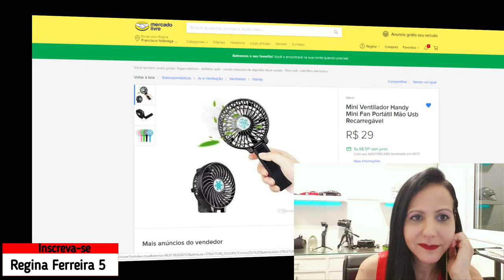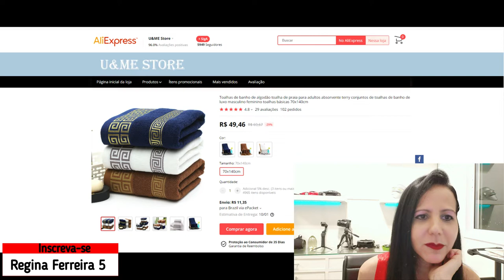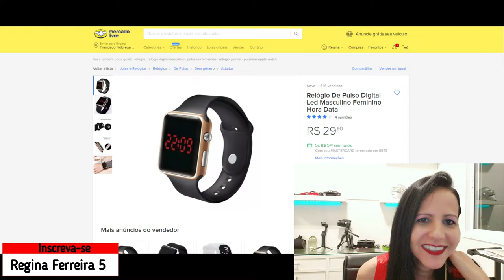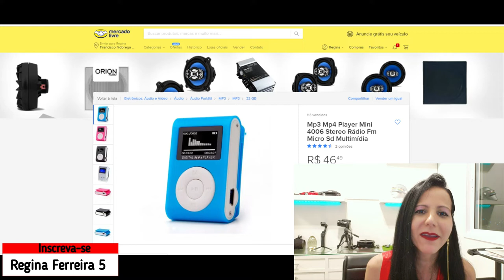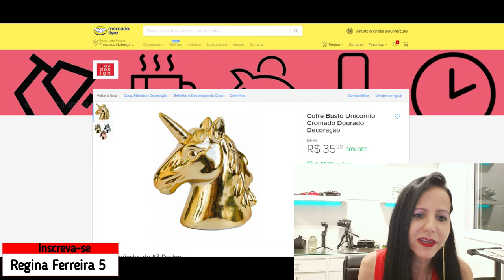50 PRESENTES UNISSEX DE ATÉ R$ 50,00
50 PRESENTES UNISSEX DE ATÉ R$ 50,00  @reginaferreiravlogs

Minha Página no Facebook: Reginaferreira5_oficial
Tik Tok: Reginaferreira5_oficial e Regina Ferreira Vlog
Meu outro canal: Regina News e Regina Ferreira Vlog